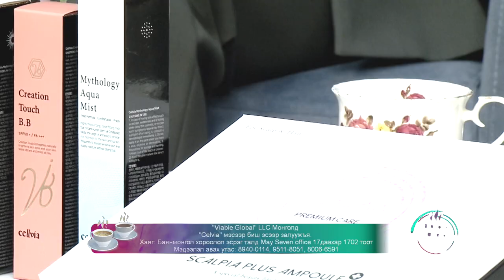Кофе юу ? Цай юу ?